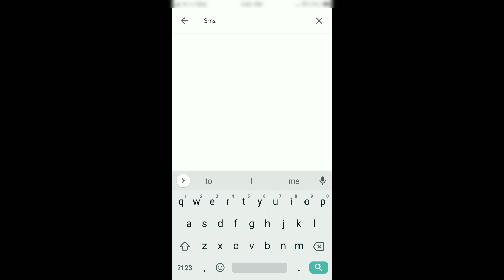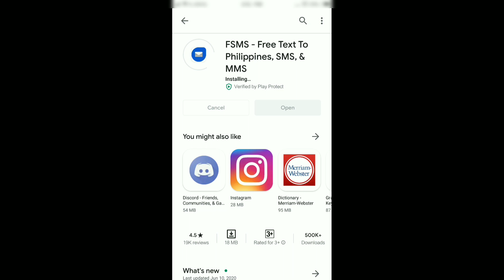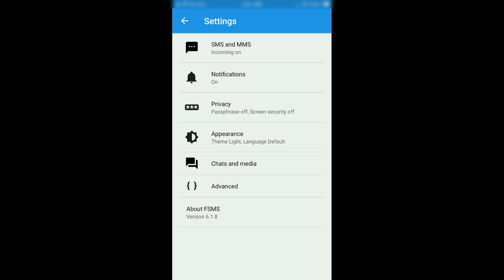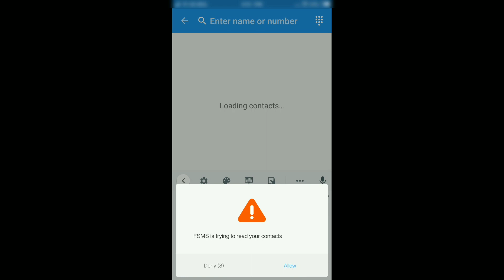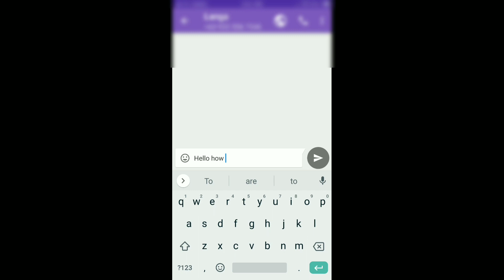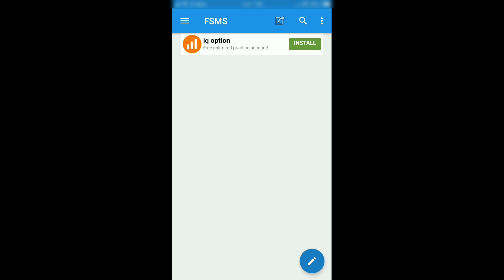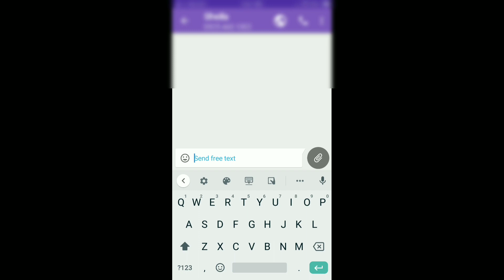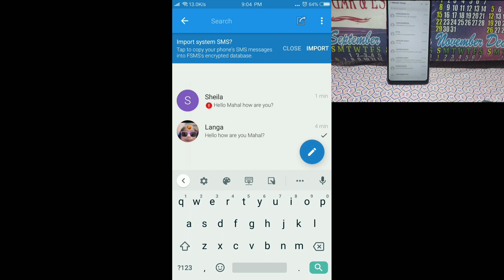Libreng Text Gamit Ang FSMS Application